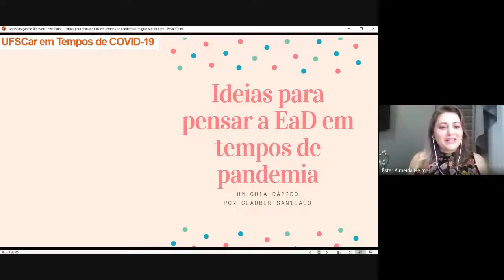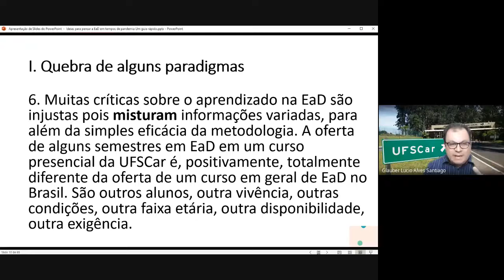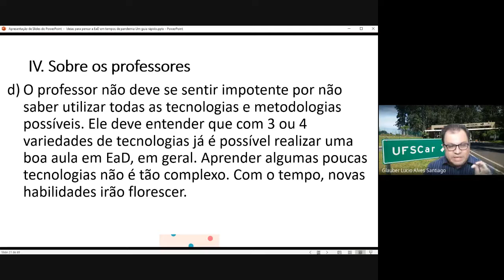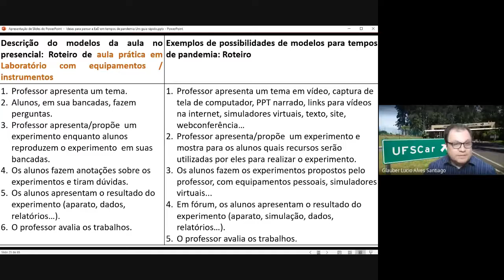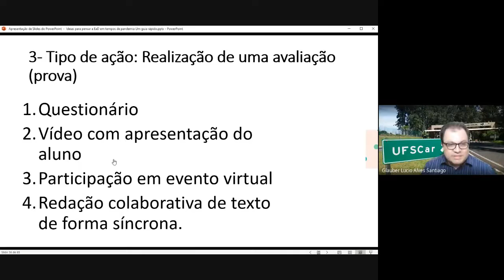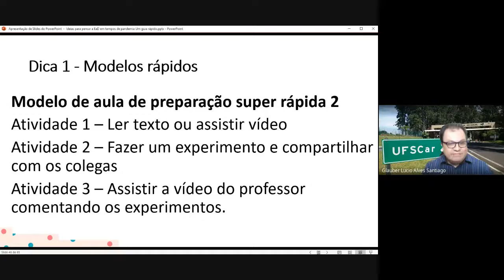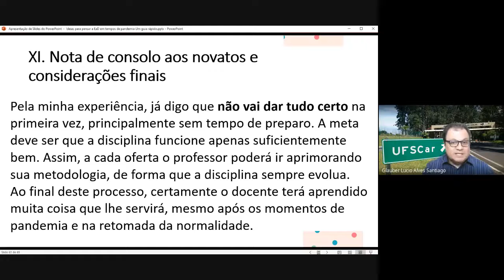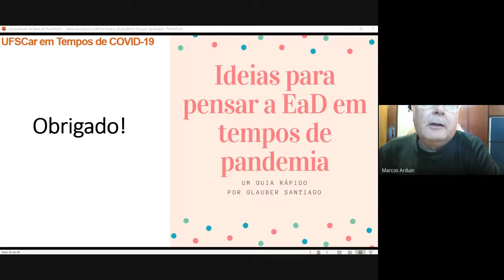Ideias para pensar a EaD em tempos de pandemia | Live de 10/06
Live promovida pela ProGrad e SEaD como parte das atividades propostas na Sala Virtual de Assessoria Pedagógica para o Período Suplementar.
Data de transmissão: 10 de junho de 2020
Tema: Ideias para pensar a EaD em tempos de pandemia
Palestrante: Glauber Santiago – Departamento de Artes e Comunicação da UFSCar e da Coordenadoria de Inovações em Tecnologia na Educação da SEaD